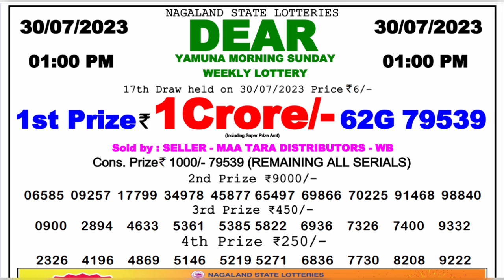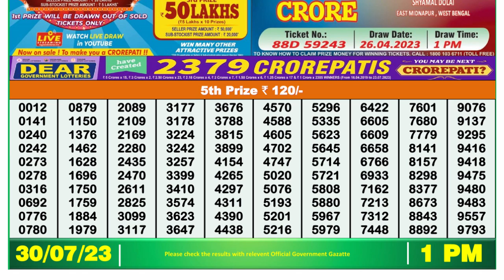🔴Dear Lottery Sambad Live 1pm today 30.07.23 Nagaland State Lottery Result